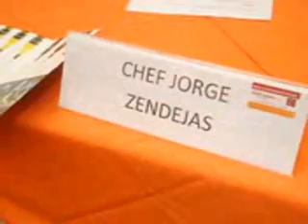Concurso de Paellas Centro Español Toluca Estado de México.